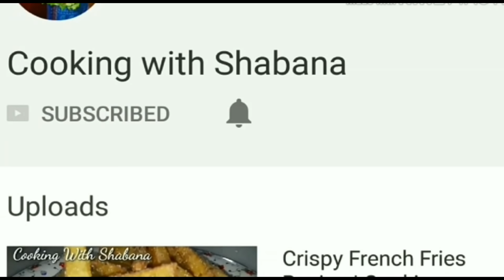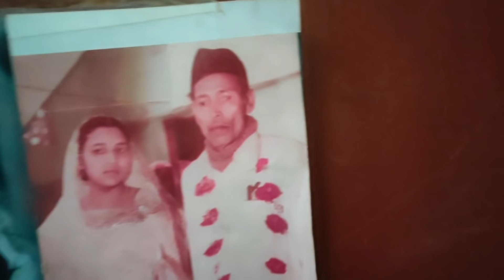Main Apne Kapde Iss Tariqe Se Rakhti Hoon !! Mix Sabzi Ki Recipe ♥️ Cooking with shabana